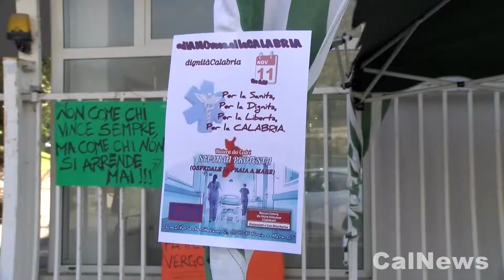Praia a Mare :: 11/11/2020 :: Consigliere regionale Antonio De Caprio sulla sanità calabrese.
PRAIA A MARE :: 11/11/2020 :: «Oggi abbiamo aggiunto un piccolo tassello a quello che è un mosaico più ampio, un disegno condiviso sin dall’inizio col compianto presidente Santelli: rimettere in piedi la nostra sanità». È tanta la soddisfazione del consigliere regionale Antonio De Caprio, il quale, in questi giorni particolarmente travagliati per l’intera regione, riesce ad offrire ai cittadini del Cosentino una notizia più che positiva: «Il lavoro di questi mesi si è concretizzato: è stato appena autorizzato l’acquisto dell’aggiornamento software della risonanza magnetica dell’ospedale di Praia a Mare. L’upgrade, del costo di 650mila euro circa, ci permetterà di avere un’apparecchiatura digitalizzata ed in grado di offrire prestazioni elevate, dando risposte di qualità alle nostre comunità che necessitano di questo tipo di accertamento. La risonanza di Praia, a livello di hardware già tra le più importanti della Calabria, diventerà così uno strumento estremamente all’avanguardia».

Un aggiornamento che, a seguito di un impegno quotidiano, è stato inserito dalla Regione Calabria nel fabbisogno di innovazione tecnologica inviato al Ministero della Salute e quindi da questo finanziato. Ma non è finita qui: «Sempre per l’ospedale di Praia – aggiunge De Caprio – abbiamo richiesto anche un nuovo mammografo. Anche su questo è arrivata la firma, la scorsa settimana, del decreto del commissario ad acta che ne autorizza le spese».

Due belle notizie, dunque, in un momento di grandi difficoltà, «a testimonianza del fatto che noi – rimarca il consigliere regionale di Forza Italia – in questi mesi abbiamo lavorato per il territorio e non per tornaconti personali. Queste notizie che sono ben lieto di dare, perché interessano il territorio cui sono naturalmente più legato, lo testimoniano chiaramente, e dimostrano che chi lavora bene e lontano dal clamore alla fine ottiene risultati concreti e tangibili».